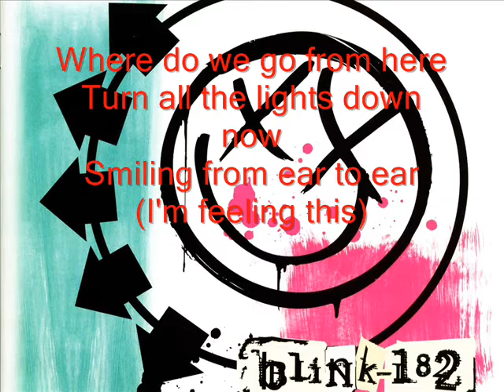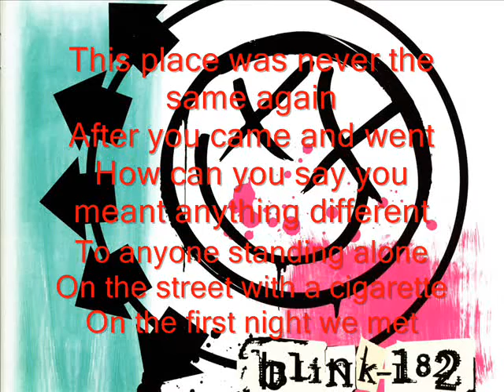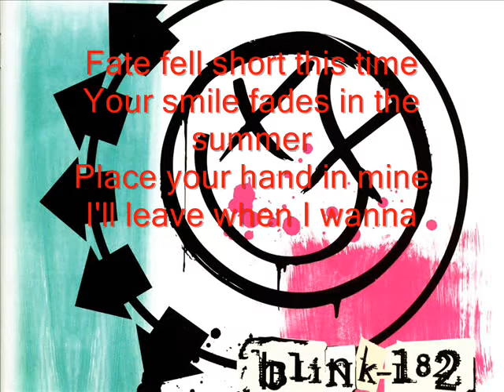Blink - 182 Feeling This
Blink - 182 feeling this, from their album Blink - 182 =]